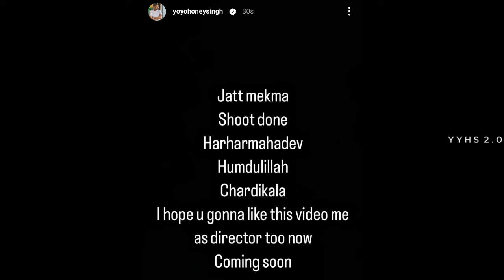JATT MEHKMA VIDEO LEAKED? 🤯 | PURAV JHA TROLLS | VINOD VERMA ON YO YO | GLORY | YO YO HONEY SINGH